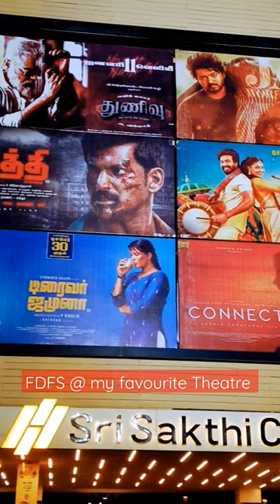waiting FDFS varisu & thunivu today tamil tirupur cinema @TVK